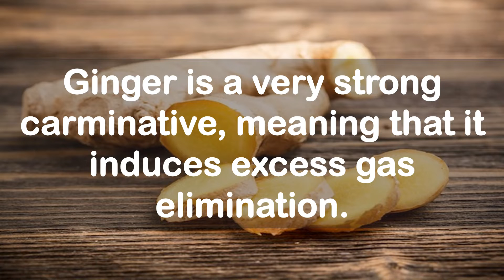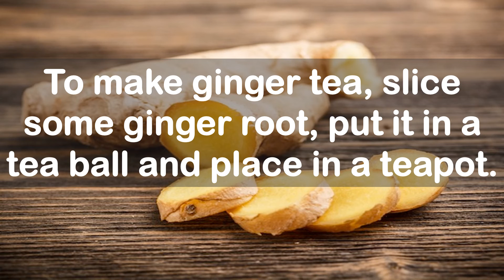GINGER HACKS YOU NEVER KNEW